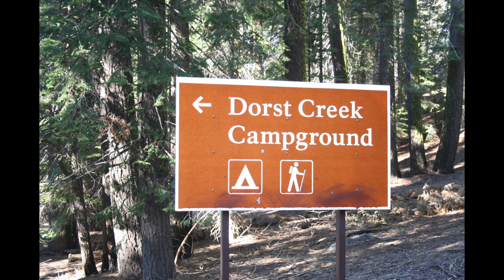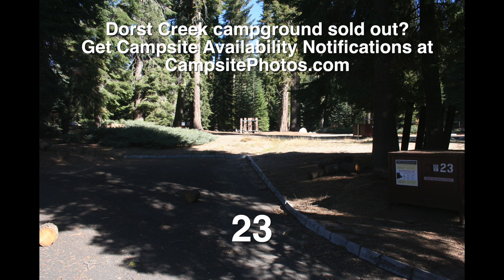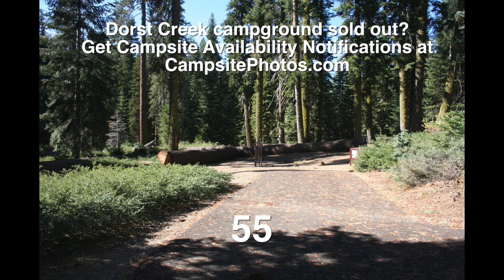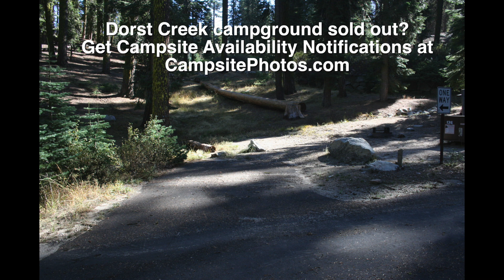Dorst Creek - Sequoia-Kings Canyon National Park (CA)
Dorst Creek campground sold out?  We can help. Sign up to get campsite availability alerts with Campsite Assist

Dorst Creek Campground in Sequoia-Kings Canyon National Park  has 202 sites for tents, trailers and RVs. The campground is large and pretty spread out with 8 loops (including the group camping area loop).  There are 145 standard campsites, 25 RV sites (no hookups),  24 tent/walk-in, 4 tent and 4 group campsites.
Each campsite has a table, fire ring, grate and food storage locker. Some sites will not accommodate more than one tent. The campground has drinking water, flush toilets, a pay phone and an RV dump station. There are no hookups at this campground.
The campground is also located about 8 miles from Lodgepole Village which has a visitor center, market, deli, snack bar, gift show, coin-operated showers and a laundromat. You can also take a short 10 mile drive to see the Giant Forest Sequoia Grove and General Sherman Tree.